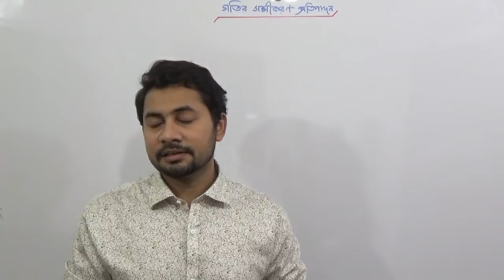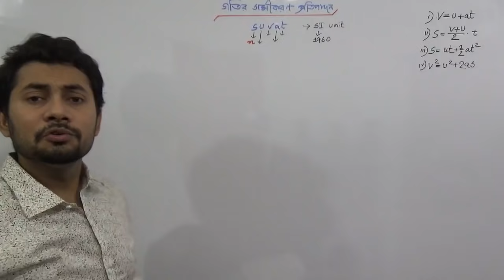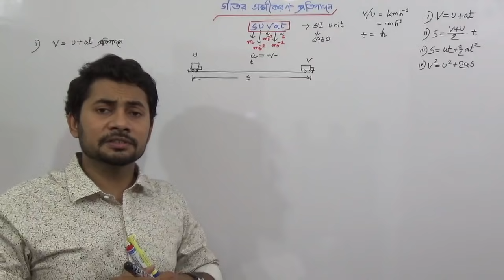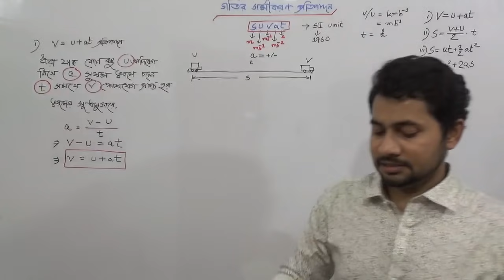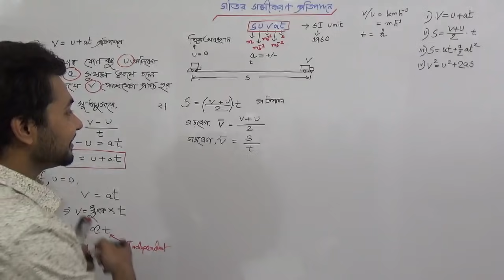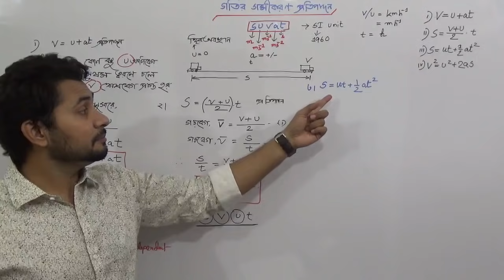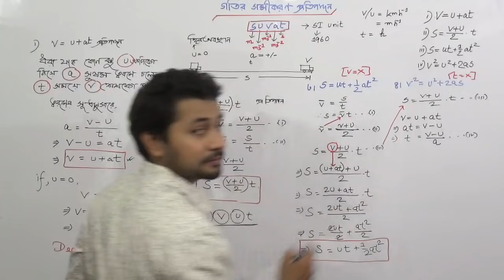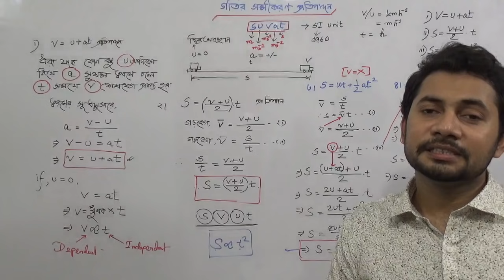গতির সমীকরণ প্রতিপাদন | SSC Physics Chapter 2 | Motion | Fahad Sir